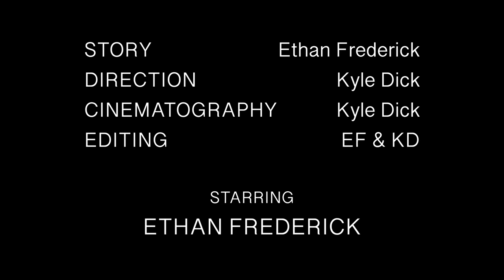sound assignment charlie mckee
all sounds were made by my mouth.